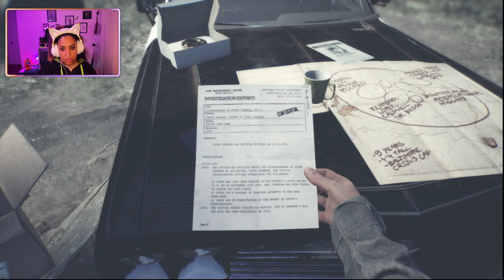THIS IS GONNA BE AN EMOTIONAL ROLLER COASTER | BLAIR WITCH